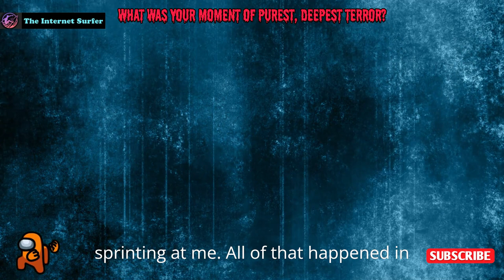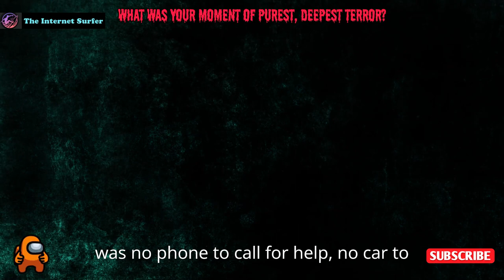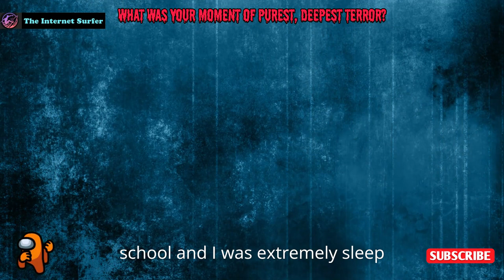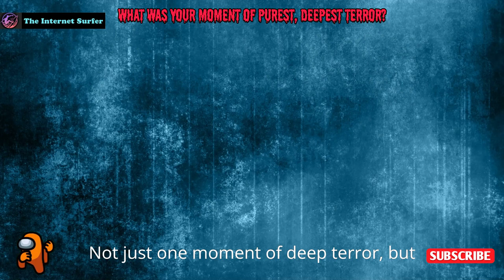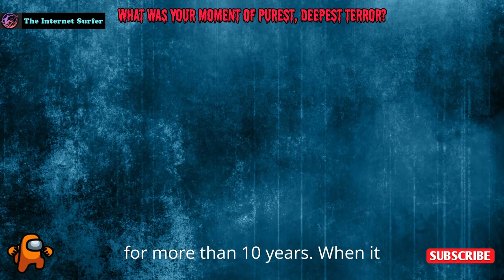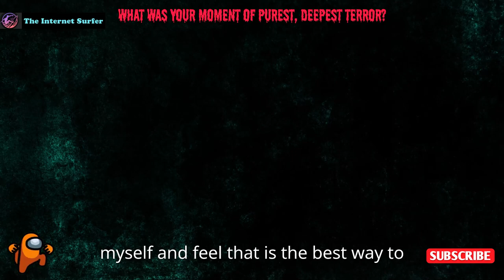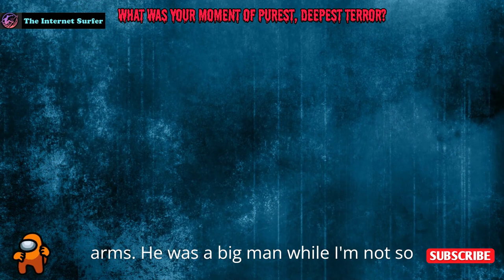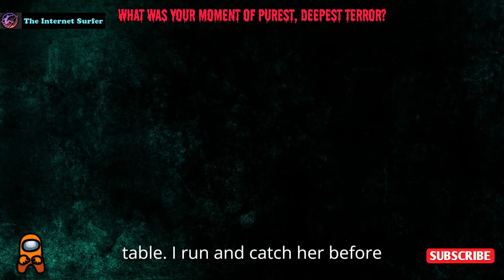Episode 2: [Serious] What was your moment of purest, deepest terror?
***Title: Episode 2: [Serious] What was your moment of purest, deepest terror?